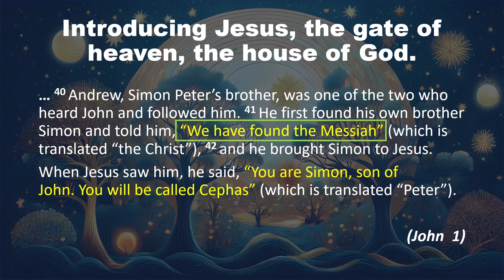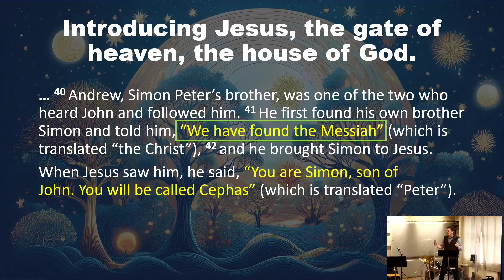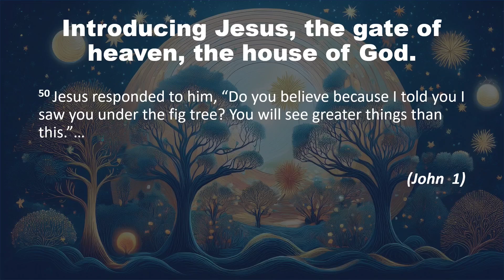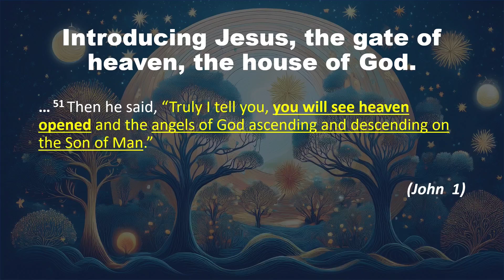2024_09_29 Finding Faith - The Gate of Heaven - Jason Humphreys